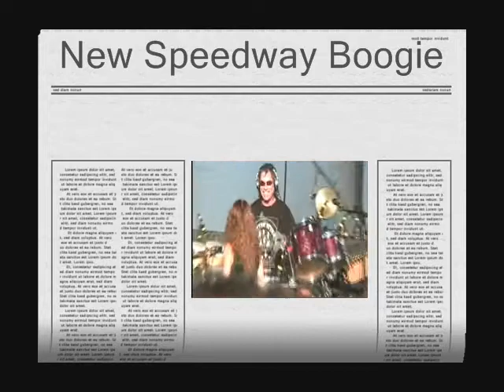New Speedway Boogie-Rhythm Devils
This was the Rhythm Devils most excellent performance at Vegoose in 2006. What a great band. Mickey, Billy, Mike Gordon and the incredible Mr. Steve Kimmock. WOW, thats all I have to say. Enjoy!!!